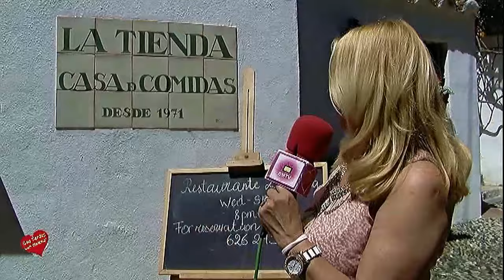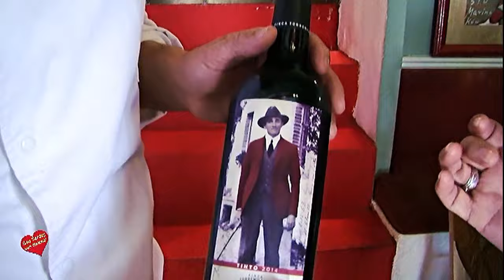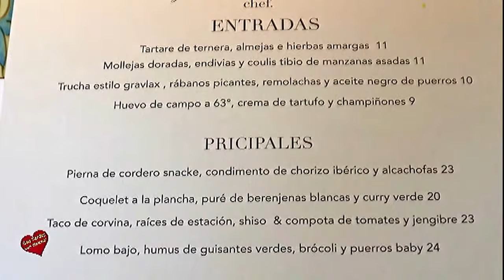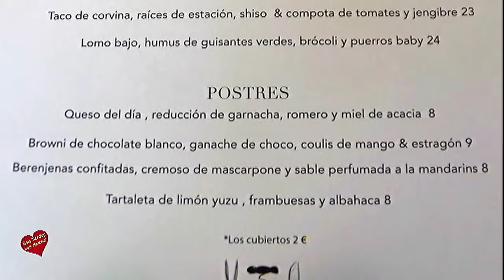Restaurante La Tienda La Virginia Marbella